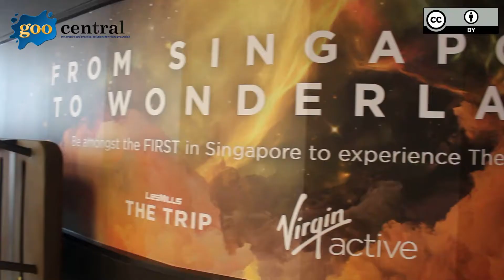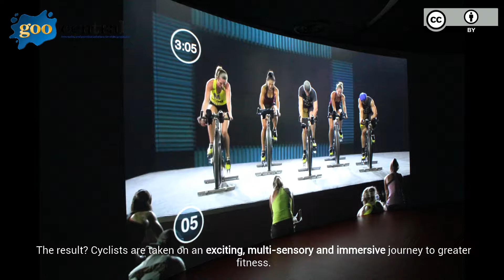Screen Goo's Premium Coating in Premium Singapore Gym (Virgin Active)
VIRGIN ACTIVE a premium gym located in Singapore’s central business district, uses SCREEN GOO’s Premium category coating in their Cycle Studio, or more popularly known as ‘spinning’ in gymming circles.

Taking into consideration the 20% - 30% higher reflectivity than the Classic range of coatings, D.V.I. Solutions
paired the HIGH CONTRAST +20 Premium coating with PANASONIC RZ660 projectors (6200 lums) for this project.

did a superb job at applying our Premium coating onto a curved 33 sq m curved surface. The result? Cyclists are taken on an exciting, sensory and immersive journey to greater fitness.

The stunning content, brought true to life by GOO, has them peddling their way through digitally inspired cityscapes and country roads. No escaping from technology - and GOO is right there, making it real. What a way to get fit!